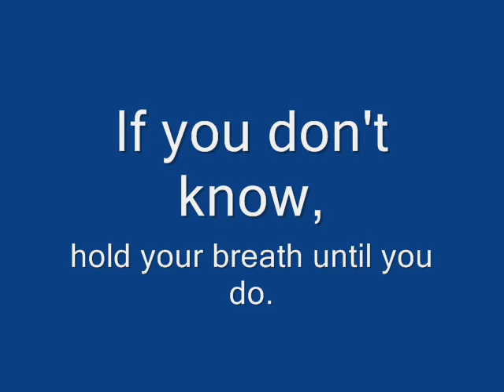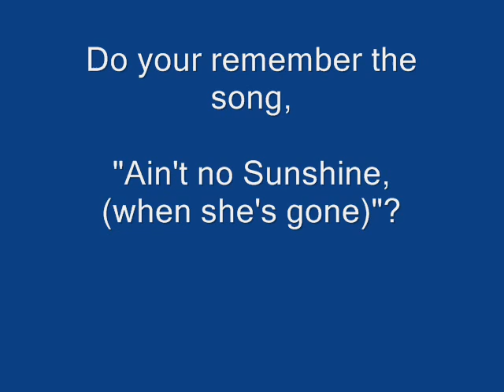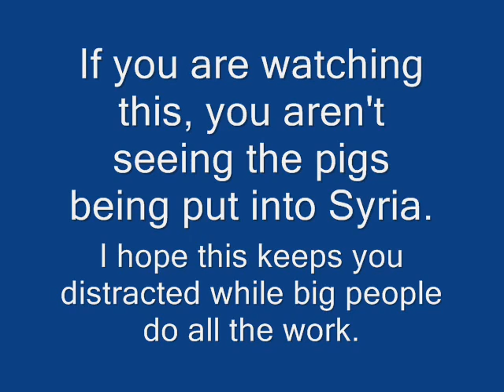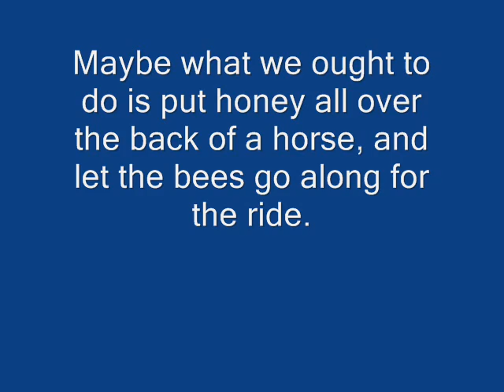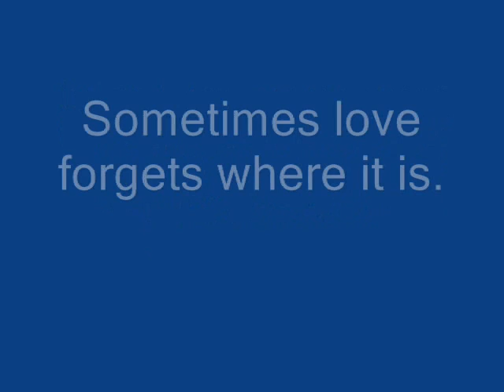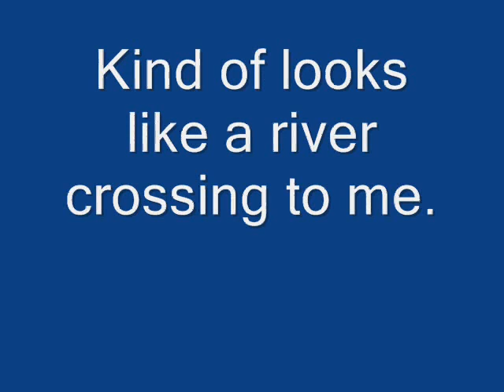The Signal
When I used to ride motorcycles, it was a chore to have to start them after long storage during the Winter.  Lots of prodding, sometimes pushing, cleaning carbs, charging batteries, that sort of thing.  Then came the time to start up a long slumbering power_plant.  The took directed stamina, because kick_starting a motorcycle is like nothing else on the planet; & unless you've experienced this personally, you are clueless about the thrill of pulling off under power.